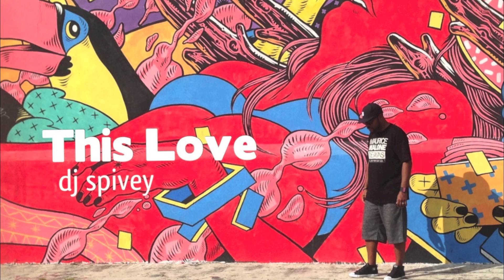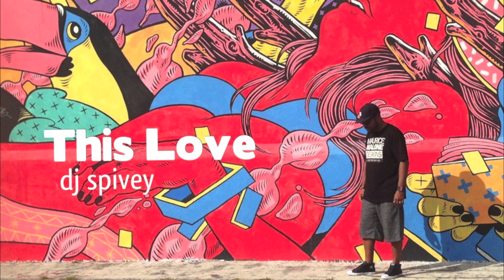"This Love" (A Soulful House Mix) by DJ Spivey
I've been in Love with The Music for as long as I can remember! As a kid I would just sit in my room for hours playing records (Mostly Mom's) and reading the album cover's from front to back, top to bottom.. In 2015 I think I'm more passionate than ever about good music! This Mix is the 19th set I've recorded and along with 4 Remixes, this has been a very busy musical year. "This Love" is loaded with some "Heat" artist include: Glenn Underground, Teddy Douglas, Blaze and also includes a brand new epic tune "Elevator (Going Up)" by legendary House producer Louie Vega featuring the sweet sounds of Ms. Monique Bingham! So please take some time to listen and Enjoy!!!

This Love:

0:00:00 If This World Were Mine (North of Center Remix) by Dalminjo feat. Pete Simpson & Zara McFarlane
0:07:50 Candy Coated Perfection (Pezzner Remix) by Opolopo feat. Sacha Williamson
0:14:01 Our Father (Instrumental) by Glenn Underground
0:23:26 Closer (Blackdraft Mix) by DJ Jacko, Chelsea Como, Shino Blackk
0:28:25 Dance Like You've Been Here Before (DJ Beloved Remix) by Miranda Nichole, Kai Alce, DJ Beloved
0:33:22 This Love by Lilac Jeans feat. Sio Blackwidow
0:40:24 Only A Fool (KC Heart & Soul Remix) by Teddy Douglass feat. Marcell Russell
0:46:47 We Are One (Sean McCabe Vocal Remix) by Blaze, UDAUFL, Sean McCabe
0:53:25 Better Dayz (Main Mix) by Onismus
0:58:56 Sunshine In The Rain (Original Mix) by AfroDrum
1:06:15 Love Letter (Main Mix) by Glenn Gregory feat. Mona Bode
1:10:52 Elevator (Going Up) [Gene Perez Bass Mix] by Louie Vega feat. Monique Bingham

Photo: D.Spivey "Wynwood Walls" Miami (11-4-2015)

Peace&Love
djs